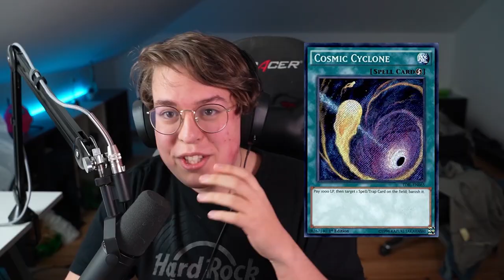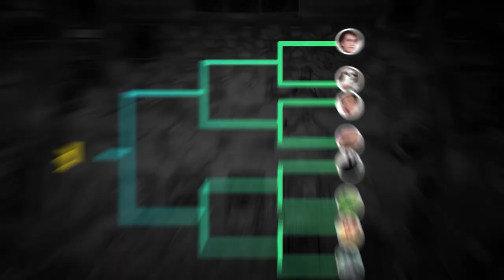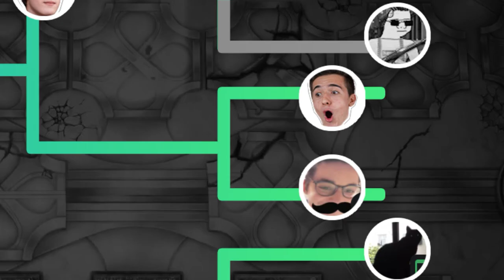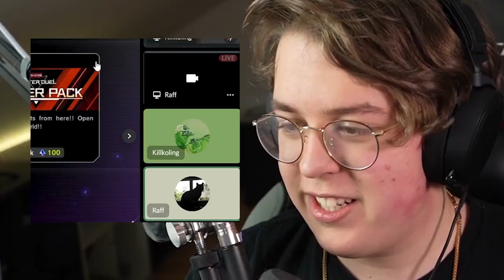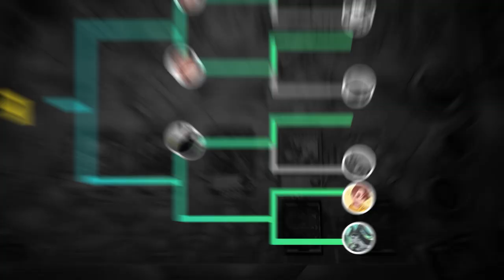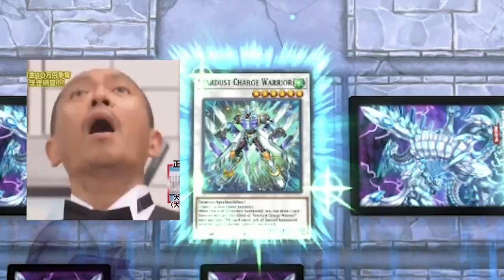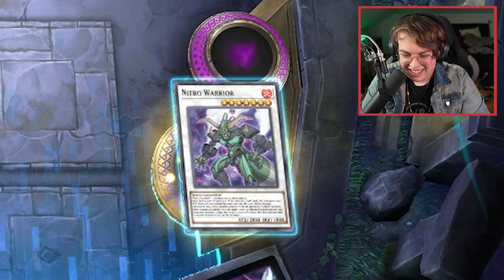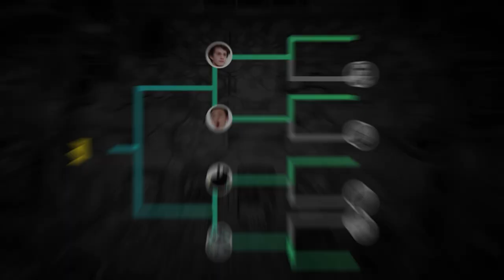I hosted a NOOB ONLY Yu-Gi-Oh Tournament!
Hi there,
In this Video I hosted a NOOB-ONLY yugioh Master Duel tournament. Full of memes, missplays, funny moments, and 10 people that don't know a thing about competitive yugioh, deck building, or card rarity this will sure as hell be a tournament worth watching.

Also, if you don't know anything about Yugioh or card types check out this Yugioh guide video: